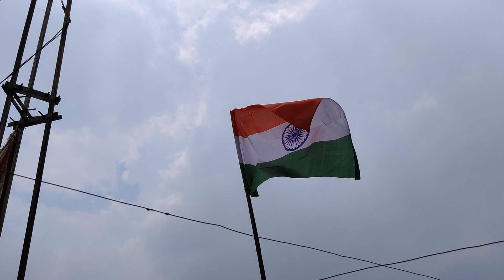Happy Independence Day vlog 🇮🇳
[ GEARS I USE FOR VLOGGING AND MOTOVLOGGING ]

Ulanzi Vlogging/Helmate Case Hero 8
Action Pro Helmet Chin Mount
Adofys Waterproof Case
Gopro Mic Adapter
BOYA by-MM1 Mic
GoPro HERO8 Black
TELESIN Gopro 3-Channel Battery Quick Charger
Sandisk 128gb Memory card
Riding Shoes
Delhi ( INDIA )